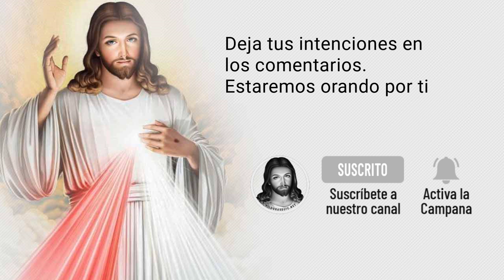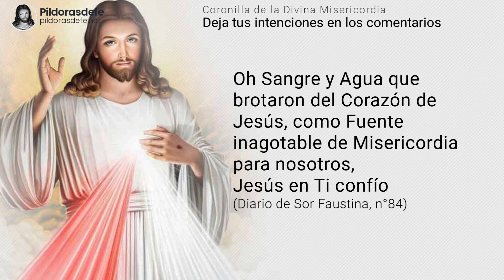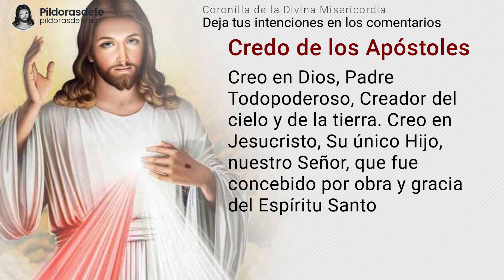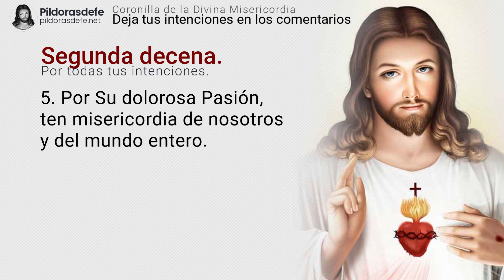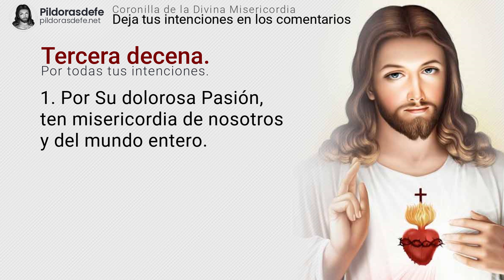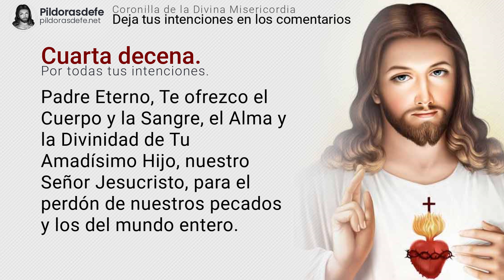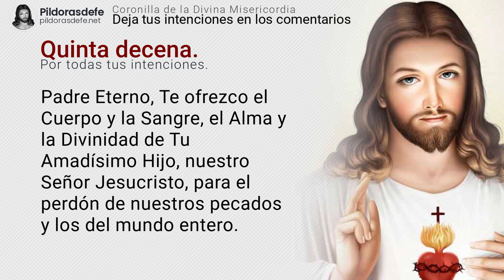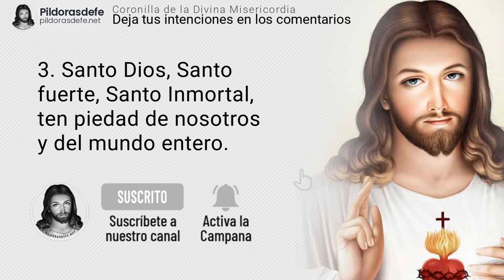Coronilla de la MISERICORDIA de hoy LUNES (Divina Misericordia del Día)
La Coronilla de la Divina Misericordia del día LUNES. Divina Misericordia de hoy. Rosario de la Misericordia con Subtítulos - Coronilla de Hoy por los ENFERMOS y tus PETICIONES. Una Coronilla dela Divina Misericordia por tus intenciones.

Coronilla dela Divina Misericordia - Rezar el Rosario de la misericordia de Dios para lograr la paz. Divina Misericordia del día de Hoy - Jesús le transmitió nuestra necesidad de pedirle su misericordia. La Divina misericordia es una parte clave del amor que Él tiene para nosotros.